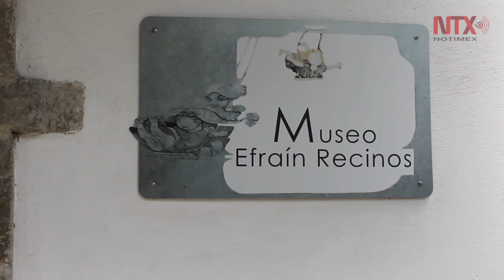Museo evoca obra del artista guatemalteco Efraín Recinos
Efraín Recinos, es recordado en un pequeño pero vistoso museo en la colonial ciudad de Antigua Guatemala